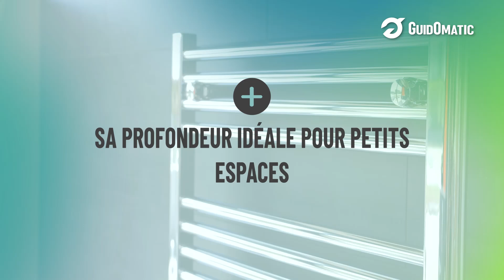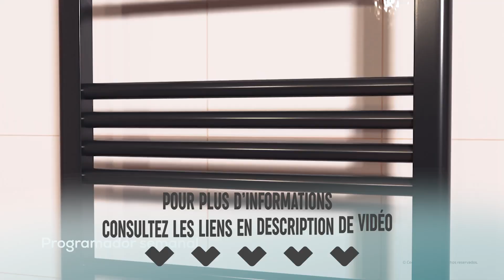SÈCHE SERVIETTE (NOUVEAUTÉS) - Comparatif & Guide d'achat 2024! [TOP 3]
🥇 Sèche Serviette Zehnder Aura ✔️
🥈 Sèche Serviette Cayenne Jupiter ✔️
🥉 Sèche Serviette ReadyWarm 9100 ✔️

Sommaire de la vidéo :
00:00 Présentation des meilleurs modèles de Sèche Serviette
00:20 Sèche Serviette Zehnder Aura
01:00 Sèche Serviette Cayenne Jupiter - Notre Avis
01:53 Sèche Serviette ReadyWarm 9100 - Le Test